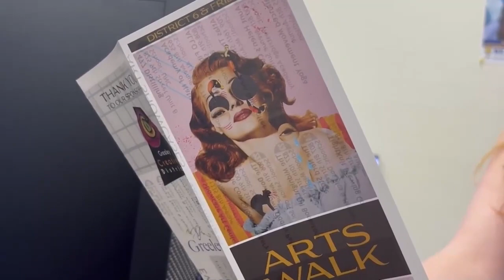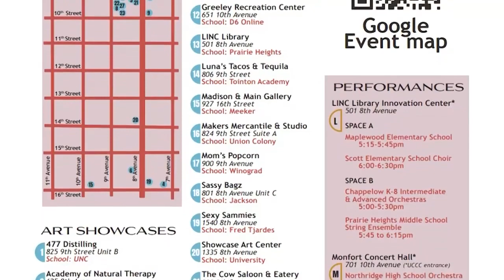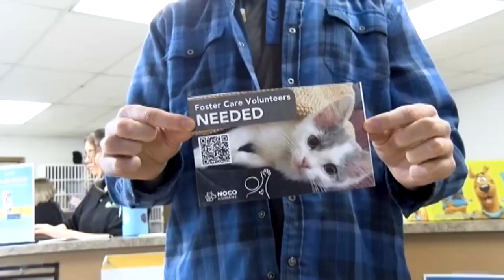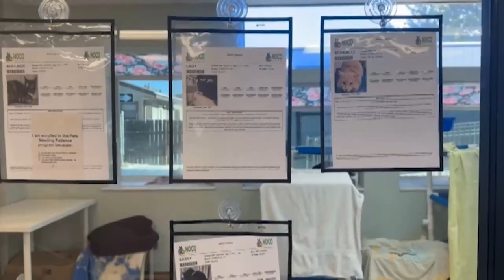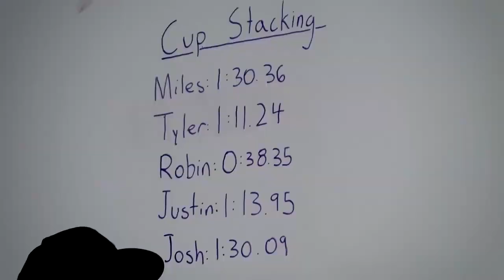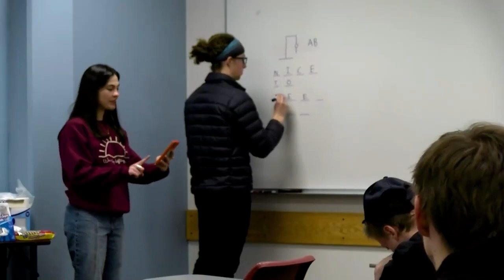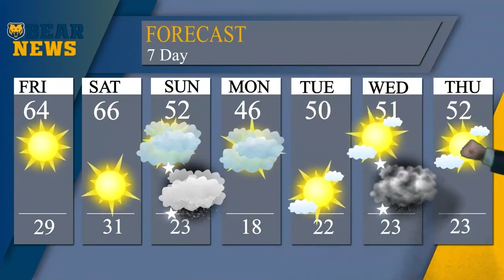Greeley-Evans District 6 Celebrates Youth Art Month with the Annual Art Walk